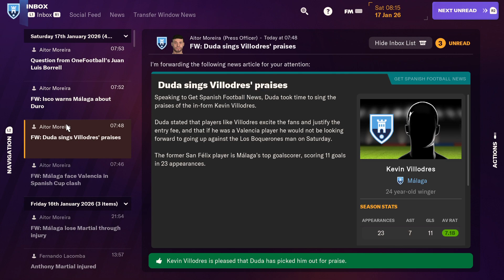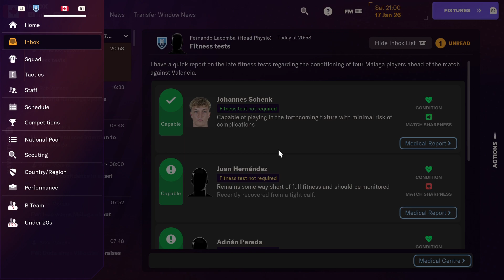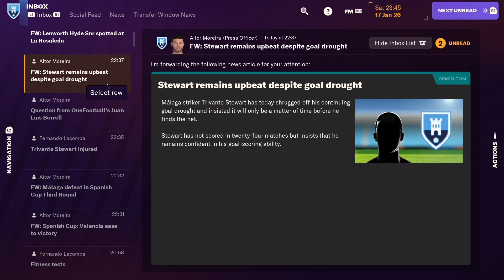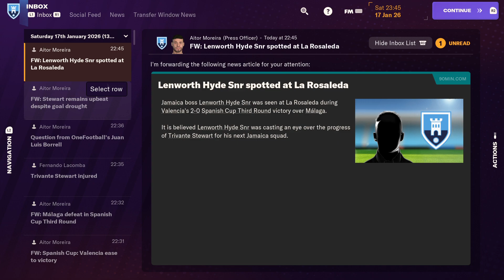F M 2024 malaga rebuild season 3 ep 25 valancia spanish cup